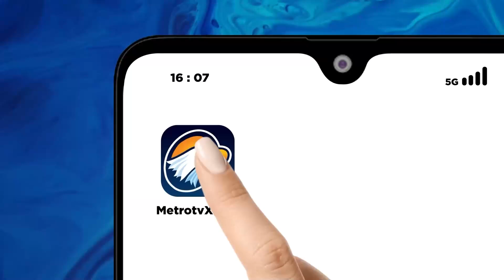Nikmatnya Sensasi Kuliner Soto Bakar Dengan Sajian Unik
METRO TV JATENG & DIY, Menikmati kuliner soto di restoran atau rumah makan sudah biasa. Nah, di Banjarnegara, Jawa Tengah, ada sesuatu yang berbeda dan unik: menikmati sensasi soto yang dibakar terlebih dahulu sebelum disajikan. Dengan cara memasak yang unik ini, soto menghasilkan rasa yang nikmat, aroma yang lebih harum, dan lebih awet hangatnya.